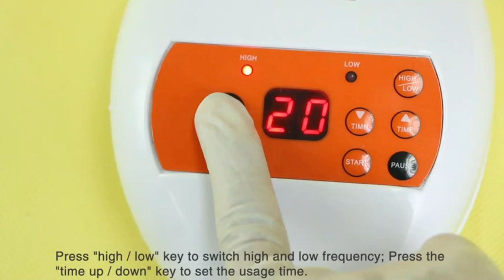Dental Teeth Whitening Cold LED Light Lamp Bleaching Accelerator Arm holder Suitable Table Desk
Introduction For Teeth Whitening Unit:
Teeth Whitening Unit is a new type whitening technology,based on the condition of strong blue LED light and whitening kit accelerant.By the character of nanometer pellet on the surface and light decomposition,activate the most H2O2 in short order on low or normal temperature.Produce mass oxygen atomy permeate teeth and decompose color molecule,to meet the effct of teeth whitening.

Packing list:
1×Main unit
1×Adaptor
2×Protective silicone
1×Manual